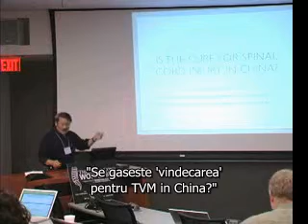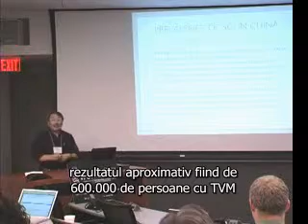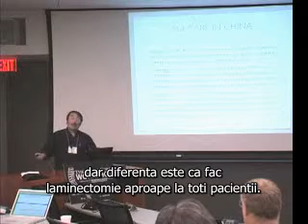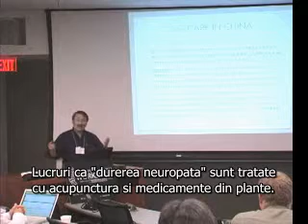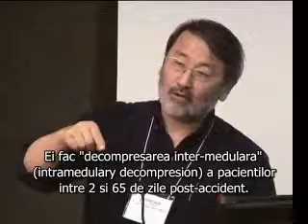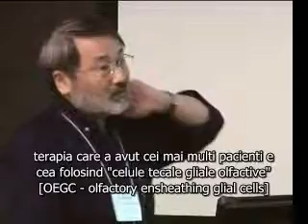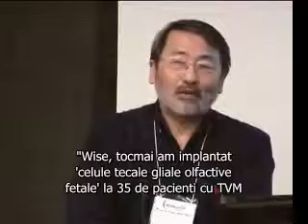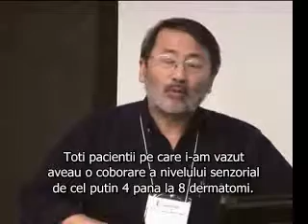(1-7) Dr. Wise Young - "TVM: Paralizia se trateaza in China?"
Prezentarea Doctorului Wise Young - "The Spinal Cord Workshop", Bedford Stem Cell Research Foundation, 2008. Mai multe discutii la